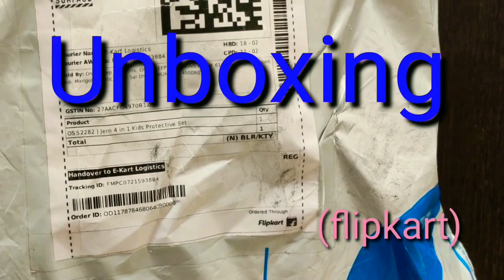കുട്ടികൾക്കുള്ള bycicle helmet unboxing/children bycicle helmet/kneepad/elbowpad/wristpad/unboxing